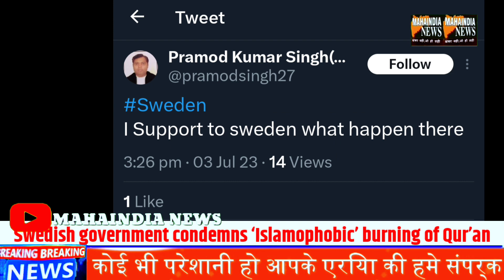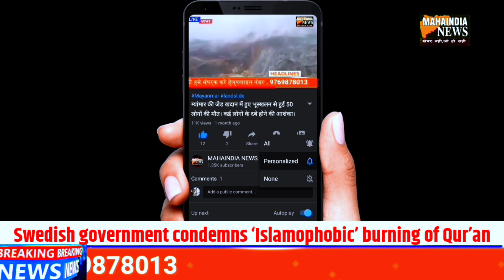Ab Sweden Government Ne Bhi Ki Quran Jalaye Jane Ki Ninda.. Muslim Desho Ke Saath Milkar President